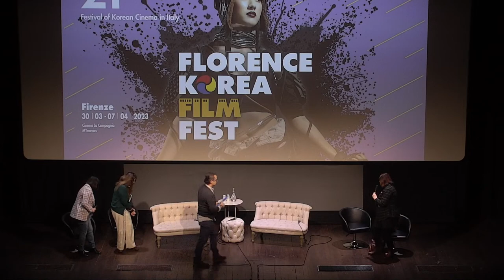K-Women: Yim Soon-Rye e July Jung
Con la partecipazione delle Registe Yim Soon-rye e July Jung
Presenteranno: Caterina Liverani (Curatrice della Sezione e della Masterclass), Prof. Luigi Nepi (Docente dell’Università degli Studi Firenze), Prof.ssa Daniela Brogi (Docente dell’Università per Stranieri di Siena)